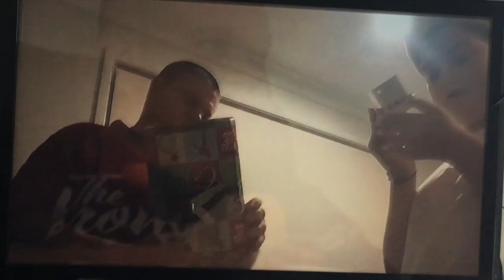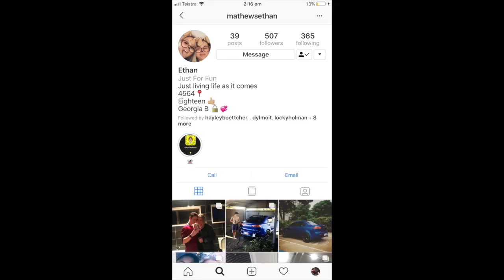I MET HER FOR THE FIRST TIME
I met brittanys little puppy indi and thought i would vlog it.